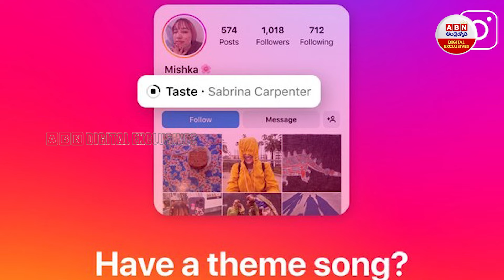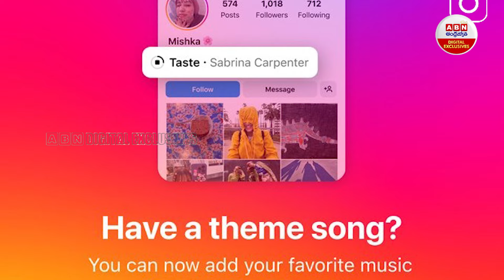Awesome Feature In Instagram : ఇన్‌స్టాగ్రామ్‌‌లో అదిరిపోయే ఫీచర్ | ABN Digital